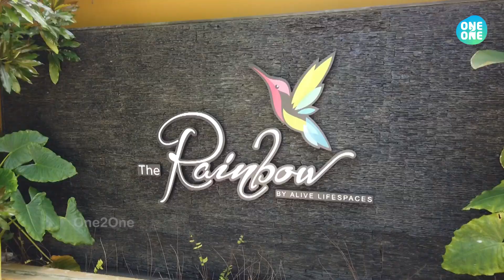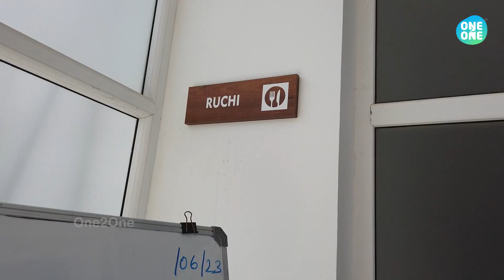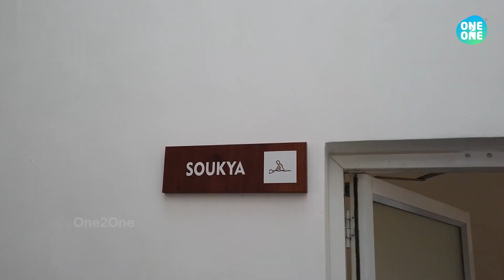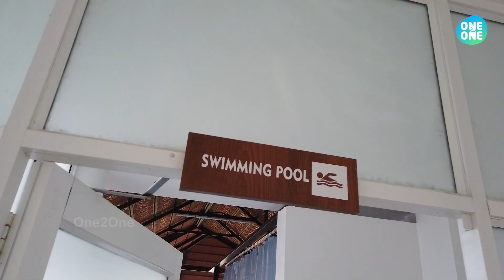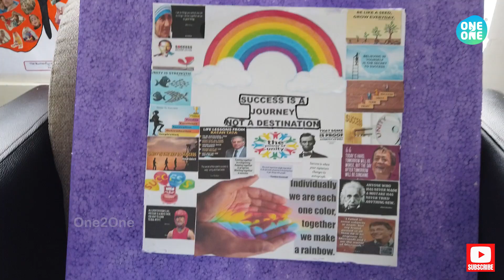Alive LifeSpaces-Retirement Community@Trivandrum|India's first holistic retirement community|One2One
THE RAINBOW

  "The Rainbow" By ALIVE Lifespaces . Retirement Community At Trivandrum. The Rainbow is India's first holistic retirement community.

Hi Friends..
My name is Smitha Rojin, I am settled in Cochin with my family. I am an Animator by profession. My passion includes crafting, travelling and gradening.

In this YouTube channel I am trying to to give you a peek into few of my travel experiences and craft and gardening attempts.

Cheers
Smitha :)